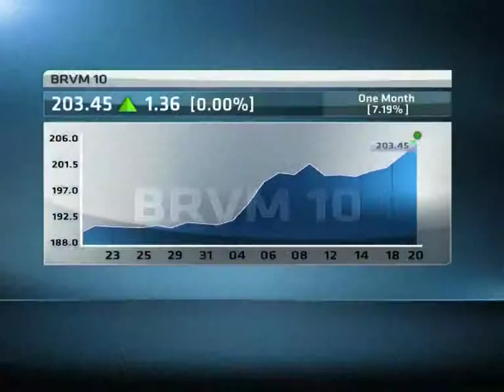Investor Appeal of Cote D'Ivoire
Cote D'Ivoire is West Africa's second largest economy and a gateway into francophone West Africa. But as global liquidity pours into frontier markets in Africa, we take a look at the attractiveness of Cote D'Ivoire with Nataniel Nyika.